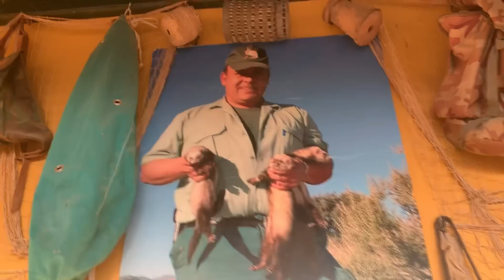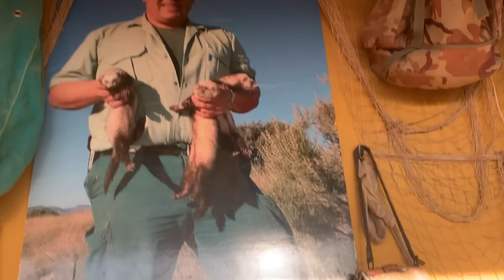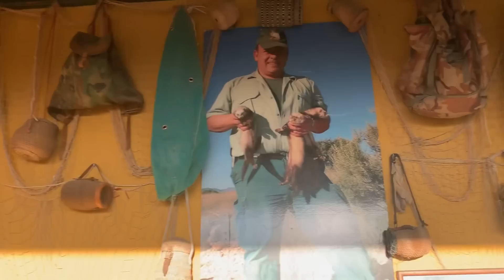Hola Buenos días Camperos que paséis un feliz Miércoles,ya están todos los bichos arreglaos😘👍